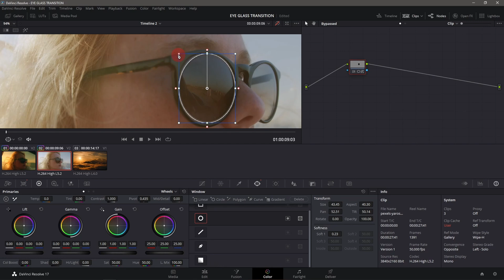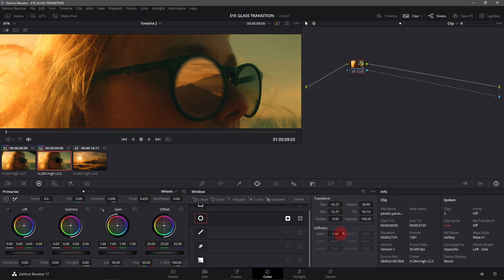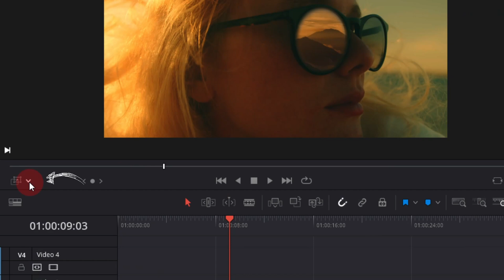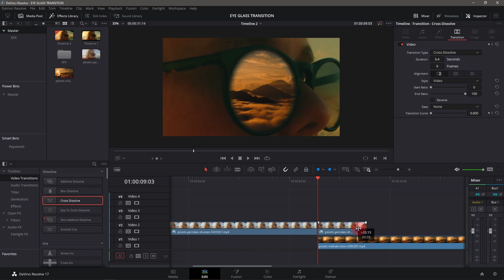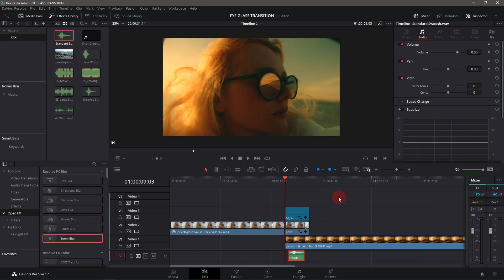EYE GLASS TRANSITION | TAGALOG TUTORIAL - Davinci Resolve 17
Tagalog Tutorial for Davinci Resolve 17

Camera Gear & LED Lights:

Lightning LED Lights
Cloud LED Lights